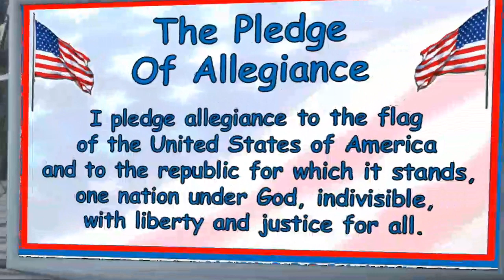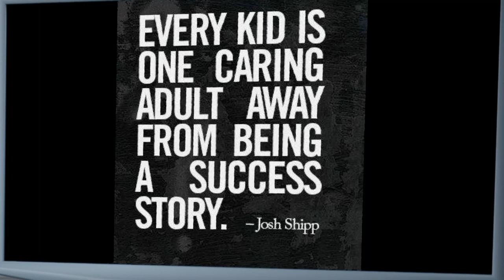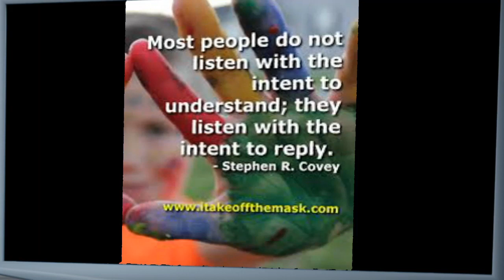DRAW TV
DRAW TV LIVE